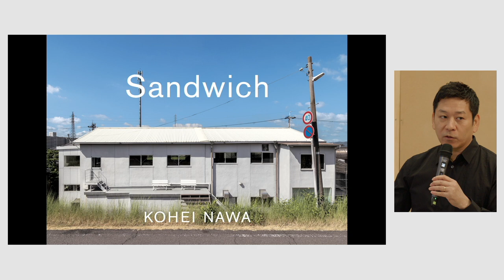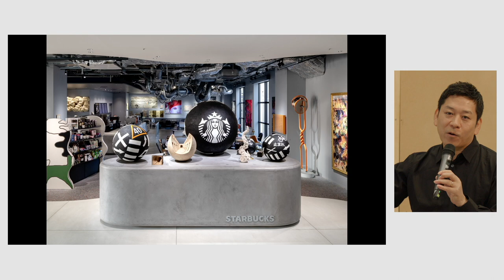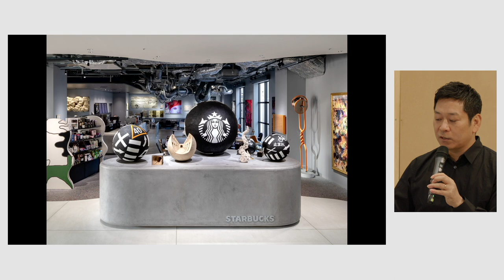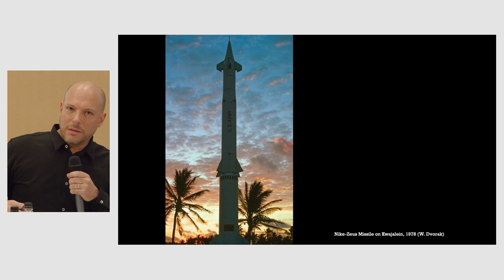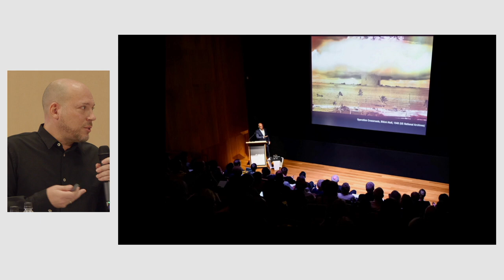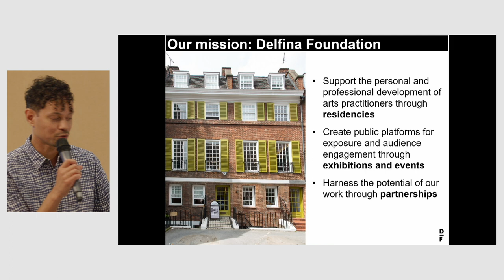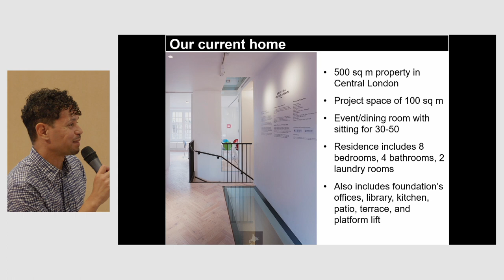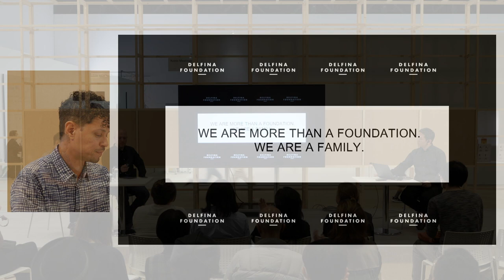[2023 ACK Talks 03] "Building an Art Eco-system for the Next Generation" (English)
[2023 ACK Talks 03]
"Building an Art Eco-system for the Next Generation"

With its art museums, art centers and art universities, Kyoto is fertile soil for contemporary art. Kyoto-based sculptor Nawa Kohei will talk with educator and ACK 2023 public program curator Greg Dvorak and Delfina Foundation Director Aaron Cezar about carrying on the culture of this region to the future, and explore ways of developing the next generation in line with the times through Japanese and international perspectives.

Speakers:
Aaron Cezar (Founding Director, Delfina Foundation)
Greg Dvorak (Professor, International Cultural Studies at Waseda University)
Nawa Kohei (Sculptor/Director of Sandwich Inc./Professor, Kyoto University of the Arts)